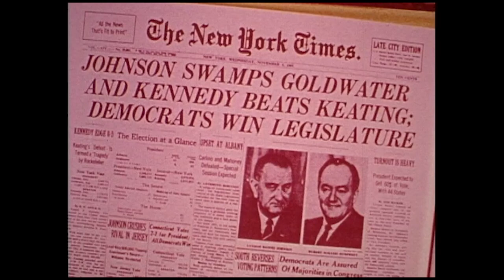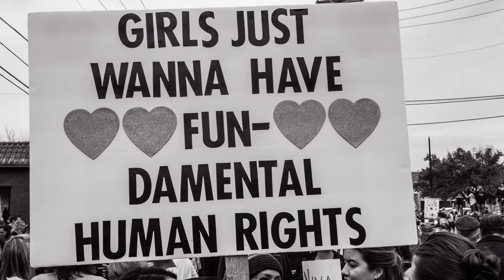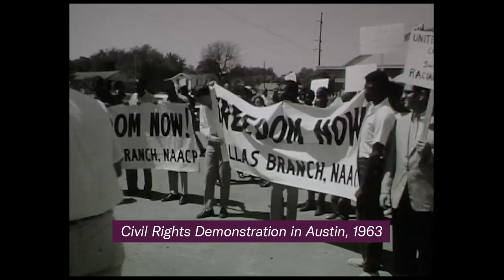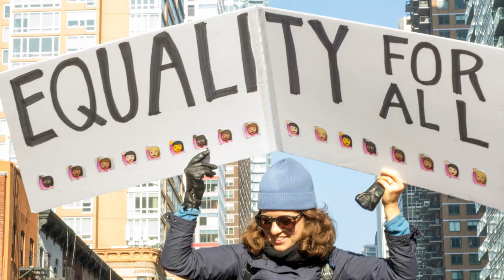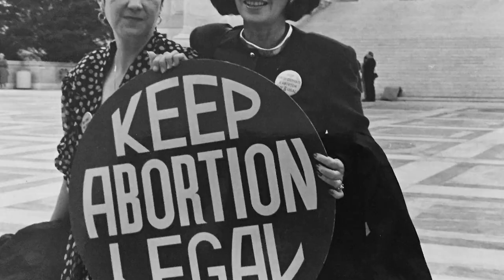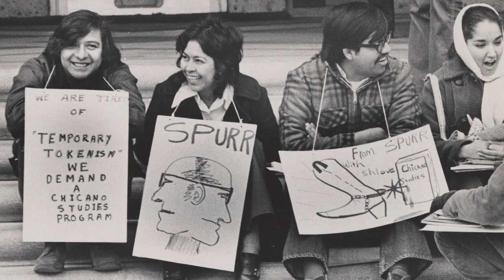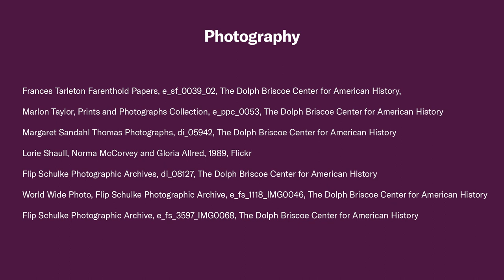Fight Like A Girl: How Women's Activism Shapes History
Most of the narratives about the women’s liberation movement focus on the Northeast, the Midwest or the West Coast, not the South and certainly not Austin, Texas. This omission inspired Laurie Green, an associate professor of history at The University of Texas at Austin, to create a women’s activism memoir project. Green’s students interviewed women’s liberation activists who had either attended UT or lived in Austin in the ’60s and ’70s, including Martha Cotera, Alice Embree and Barbara Hines. To ensure these women’s stories wouldn’t vanish from history as many often do, Green partnered with the university’s Dolph Briscoe Center for American History to archive the transcripts and recorded interviews between the students and activists in a permanent collection that will be accessible for others to study for years to come.